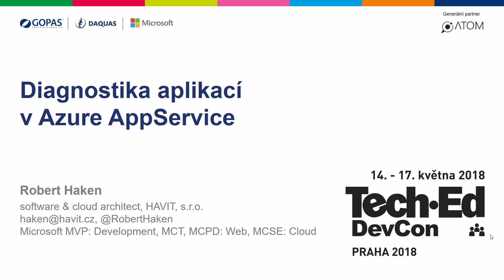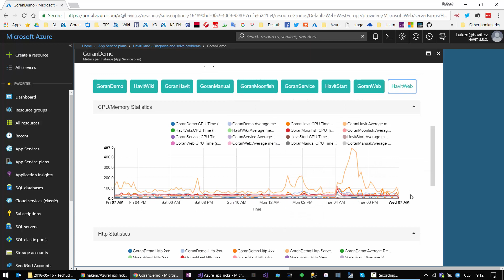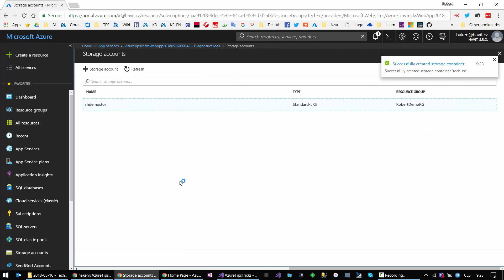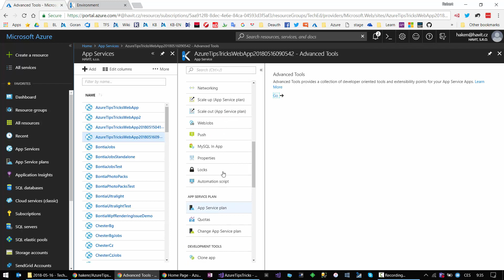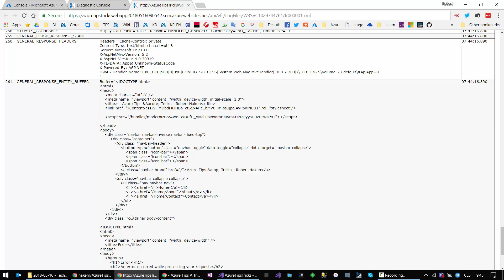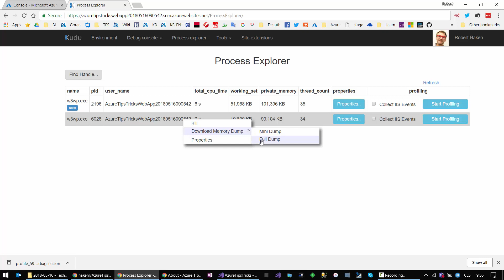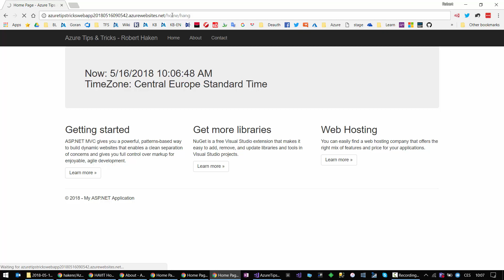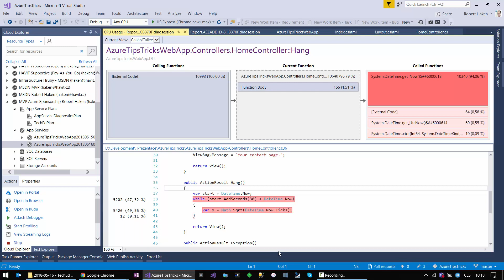Diagnostika aplikací v Azure AppService [Robert Haken, TechEd Praha 2018]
Záznam z vystoupení pro konferenci TechEd DevCon Praha z 16. května 2018.
Dotčená témata:
- základní diagnostika přes Azure Portal
- logování, Log Stream
- KUDU
- Remote Debugging z Visual Studia
- Profiling (KUDU/Visual Studio)
- Memory Dumps
- SysInternals - ProcDump